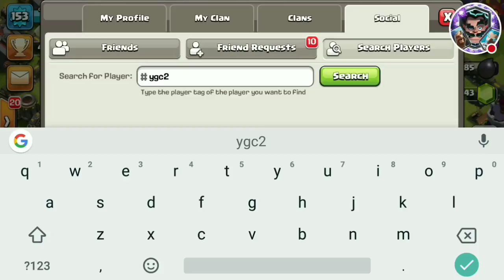Upcoming October Clan Games Update News I Clash Of Clans 2018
Like if u enjoy😍

Comment if you have some doubts😁